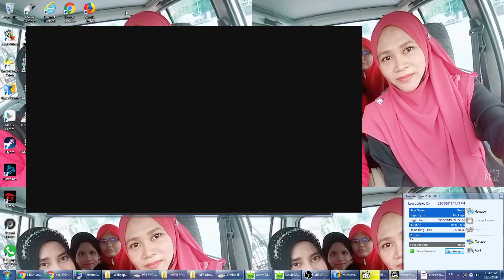Need For Speed Most Wanted Challenge Series #1